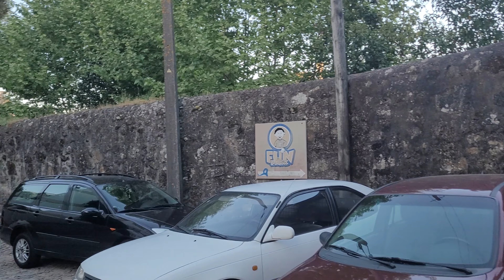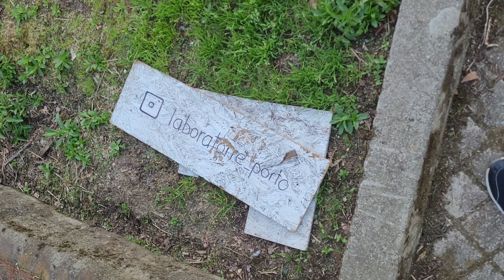Rudery i Bezdomni, zamieszkałem w Porto #4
Active Pro Travel
Wspieraj mnie na Patronite:

Spis Treści
0:00 Hotel
0:47 Pralnia publiczna
1:18 stary most kolejowy
2:18 stare magazyny rudery i bezdomni
5:20 typ żądny wrażeń
6:13 Kościół
11:19 Klasztor
13:07 brak mostu dla pieszych
14:44 Marina Gaia
15:58 Winiarnia
18:03 Centrum Morskie
23:10 zakamarki
24:43 Mostek do domu
24:54 Pułapka ;)
25:06 Pałac
25:45 Dron